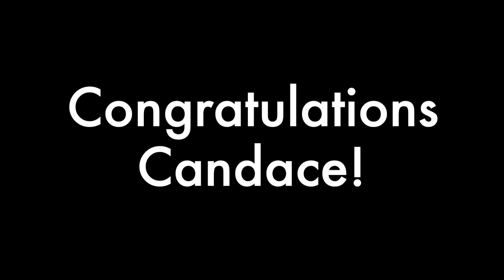Skydive NEPA Candace McColligan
Skydive NEPA is a state of the art Skydiving Center located in the Endless Mountain Region of Northeast Pennsylvania. Offering scenic flights with spectacular views of Lake Sheridan, Nicholson Viaduct, and the Pocono Mountains.